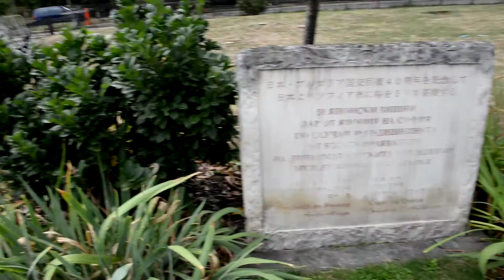アキーラさん発見②ブルガリア・ソフィア・日本からの桜寄贈記念碑 monument of Restoring relations 40 years between Japan and Bulgaria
日本とブルガリアの国交回復40周年を記念して日本政府がブルガリアに桜40本寄贈した事に対しての記念碑。

平成28年(2016年）8月23日～31日にブルガリア政府観光庁の招待旅行（ファムトリップ）に参加しました。ブルガリアは平成24年(2012年）7月に訪問して以来2回目の訪問です。前回はソフィアだけですが、今回は、多くの都市を訪問しました。

訪問した都市は、ソフィア→プロヴディフ→シプカ峠付近→カザンラク→カルロヴォ→ヒサリャと訪問。ソフィアからブルガリア中部を周りました。政府観光庁がミニバスを手配してくれたので、それに乗り、日本に13年間住んでいたブルガリア人の日本語ガイドの方に案内してもらえました。

ブルガリアは、東ヨーロッパの共和制国家です。 バルカン半島に位置し、北にルーマニア、西にセルビア、マケドニア共和国、南にギリシャ、トルコと隣接し、東は黒海に面しています。首都はソフィアです。住民は、 スラヴ系のブルガリア人が83.9%、トルコ人が9.4%、移動型民族のロマ人が4.7%。

ブルガリアの料理は、周辺のバルカン半島諸国と類似するものが多く、ひき肉料理や煮込み料理、シレネと呼ばれるヤギの乳からつくられるチーズ、ヨーグルトなどが代表的。ヨーグルトに相当する醗酵乳食品は他の国にも存在するが、ブルガリアのヨーグルトが日本のみならず世界的に有名になっている。これはロシアの微生物学者イリヤ・メチニコフが、ヨーグルトは長寿に効果があるとしてヨーロッパ中に広めたからである。